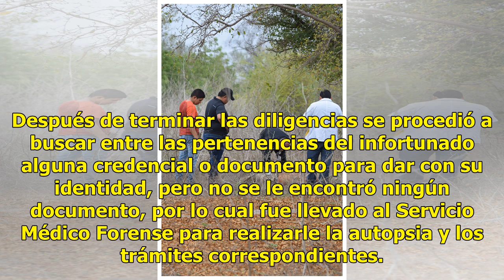Hallan a civil asesinado en campestre abandonado de Culiacán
Un hombre presuntamente asesinado a golpes fue encontrado en un predio abandonado a espaldas del parque recreativo Mundo Zafari, en las inmediaciones del fraccionamiento Floresta. El cuerpo se localizó alrededor de las 09:00 horas por una brecha que conduce a una hacienda en aparente abandono. Perit...